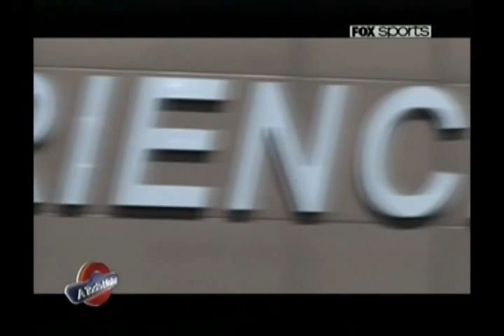FIAT Idea Adventure - Motor FIAT E-torq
FIAT Idea Adventure - Motor FIAT E-torq. Conducción: Rubén Daray